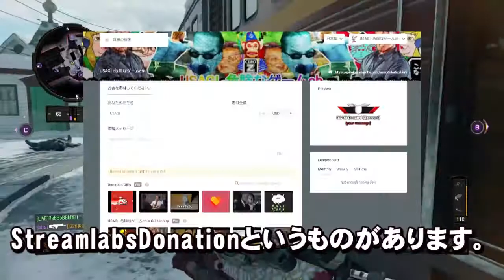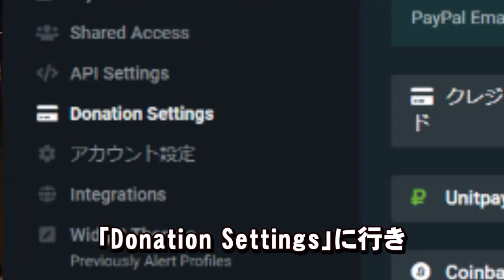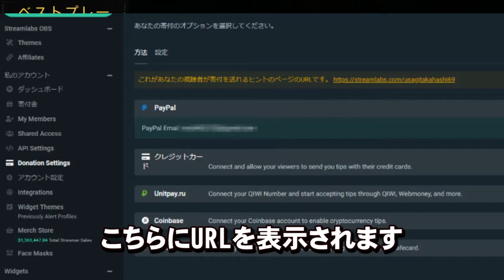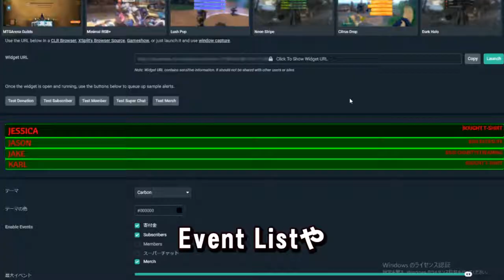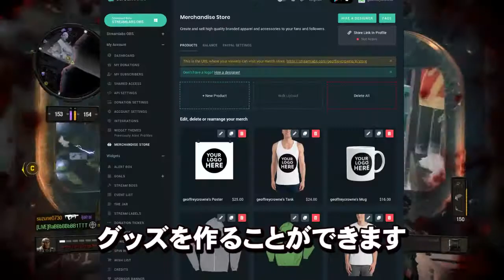1000人以下で生配信寄付（スーパーチャット）等を設置する方法 (SuperChat/Bits/Donatin/Streamlabs)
Title: The Happy Troll (song) - by D1ofAquavibe